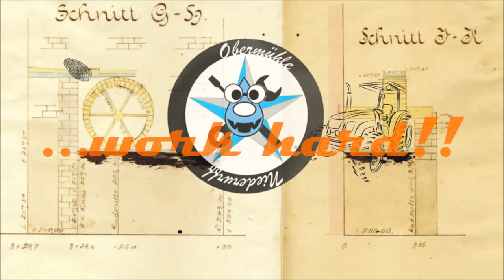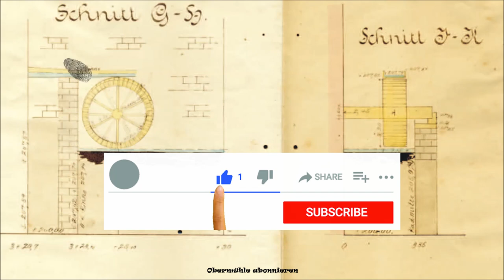🚜Brennholz verladen😱unter erschwerten Bedingungen😱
📝Videobeschreibung:
Heute geht es das letzte Mal für diese Holzsaison in dem Wald um Brennholz zu rücken. Ich habe mich schon eine Weile vor dem letzten Polter gedrückt, da der Zugang zum Holz nicht so ganz einfach ist. Das Gelände ist sehr uneben und hat ein sehr starkes Gefälle. Da mir aber nichts anderes übrig bleibt heißt es in den sauren Apfel beißen und es trotzdem versuchen... ich nehm euch mit, drückt mir die Daumen, viel Spaß :)

Wer mich etwas bei unserem Tun unterstützen möche kann das hier tun :)
👉 Meine Amazon-Wunschliste